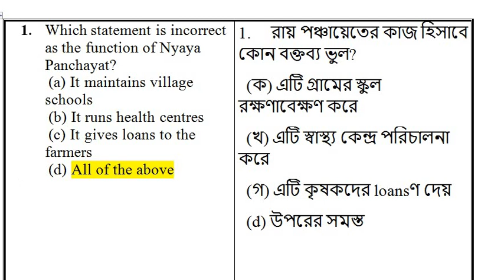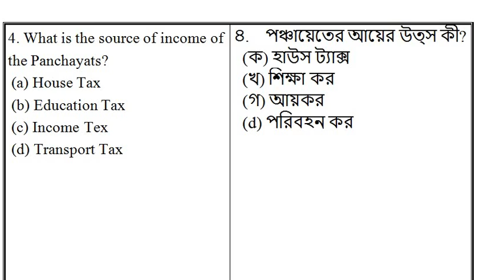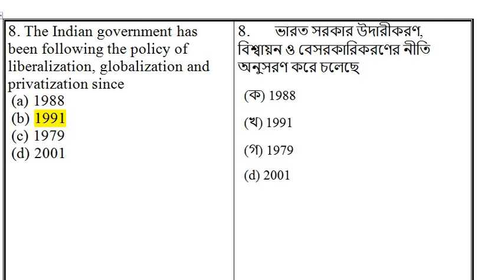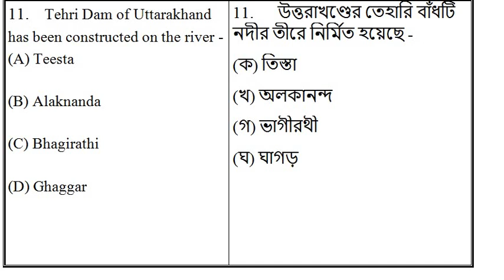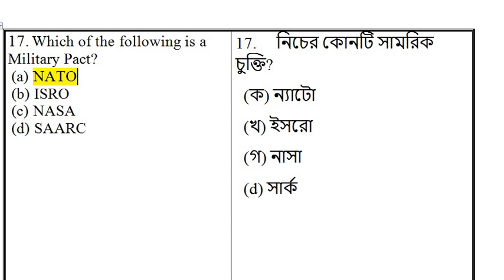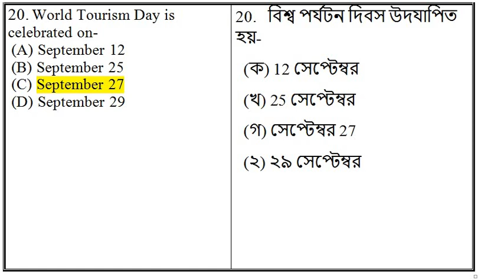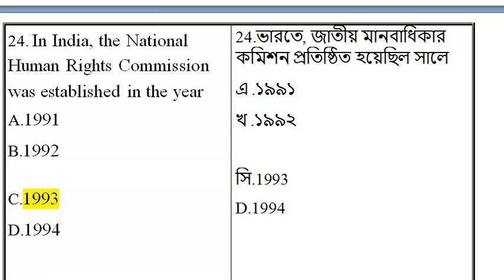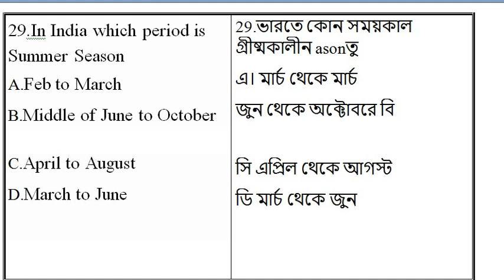PYQ 17 || LDC | Agri-Assistant | Group -D | MTS | TET || other exam 2021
Tripura jrbt
Upcoming Tripura exam
LDC important
JRBT exam